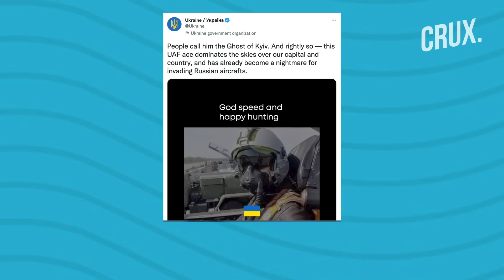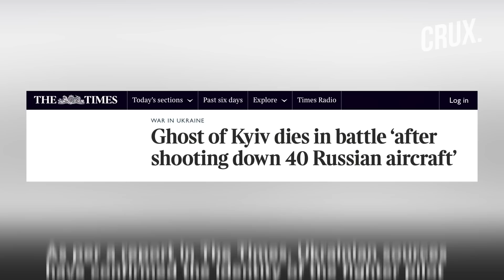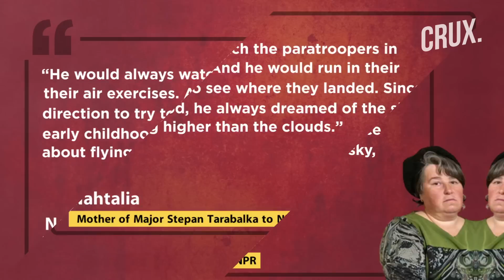Ukraine’s ‘Ghost of Kyiv’ Identified? This Pilot Reportedly Downed 40 Russian Jets Before His Death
The mysterious Ukrainian fighter pilot hailed as the “Ghost of Kyiv” has reportedly been killed in air combat. He was reportedly killed when the MiG-29 he was flying was shot down on March 13 while fighting “overwhelming” enemy forces. The fighter pilot is said to have shot down over 40 Russian aircraft during the war but there were doubts if he was real. As per a report in The Times, Ukrainian sources have confirmed the identity of the fighter pilot and his death.